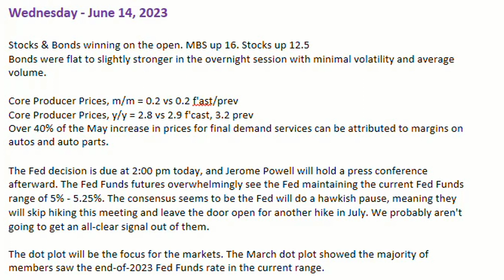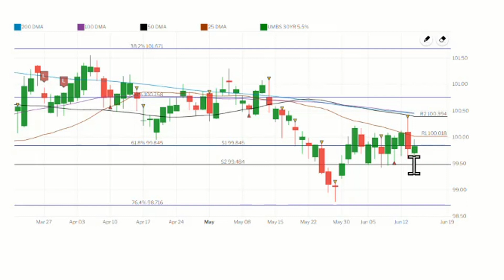Mortgage Today: "Fed's Rate Hike Outlook Revealed: Impact on Bonds and Market Expectations Explained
The Federal Reserve releases its Summary of Economic Projections (SEP) four times a year, providing insights into the expected outcomes for various economic metrics, including the Fed Funds Rate at year-end. The latest dot plot, representing the rate outlook, indicated the possibility of an additional 0.50% rate hike by year-end. Despite an initial negative impact on bonds, traders found comfort in Powell's statement that no decisions have been made regarding the July meeting and beyond. The Fed remains data-dependent, and the dot plot reflects members' best guesses rather than concrete predictions. Market participants have positioned themselves well for the Fed's slightly more hawkish stance over the past month, as the central bank aims to maintain policy tightening while pausing rate hikes for now in response to inflation concerns.